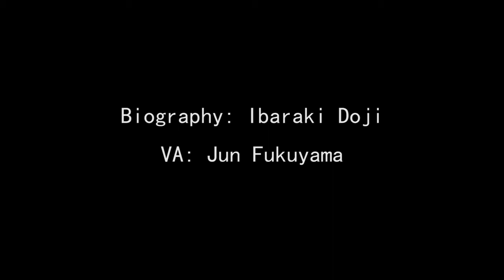Shikigami Biography: Ibaraki Doji Biography Trailer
This is biography video for shikigami Ibaraki Doji in Onmyoji Arena. Ibaraki Doji is a Samurai with with difficulty is Easy.

Read more Arena of Valor news and guides